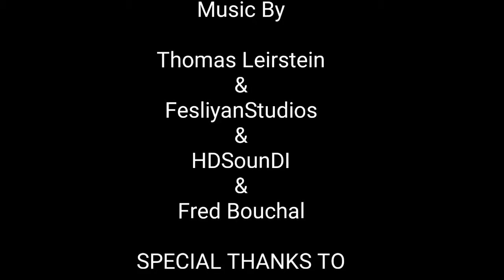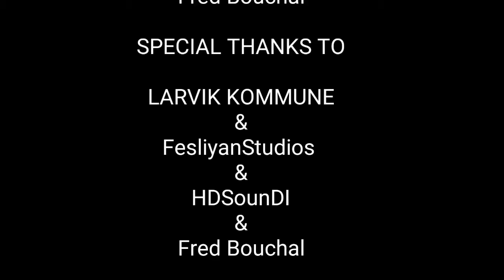Thomas Camprock's Julekalender 2016 Luke 3